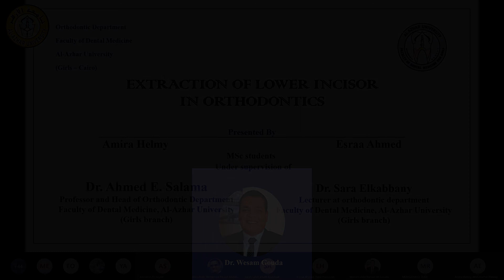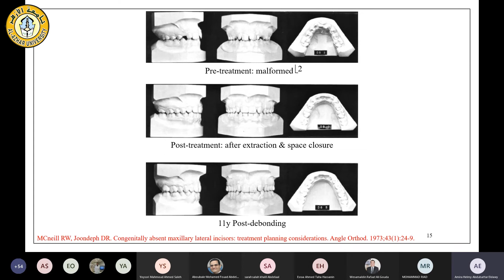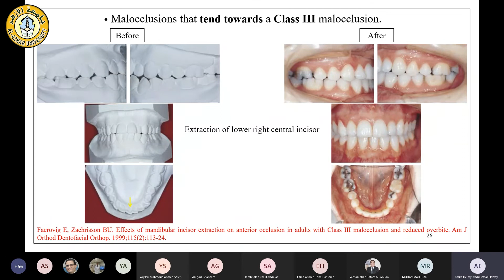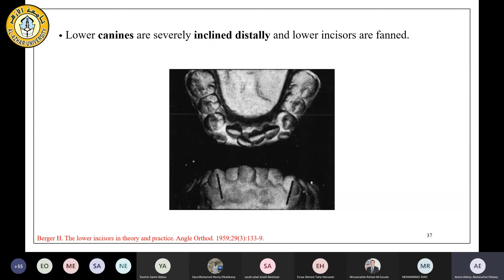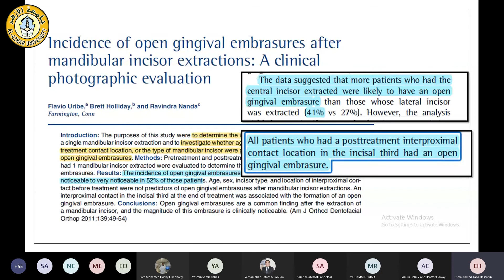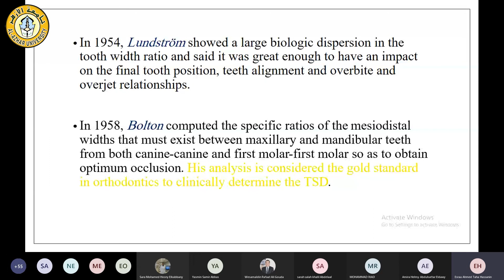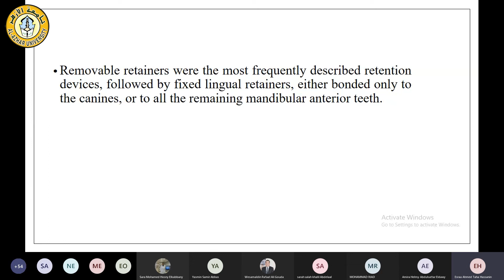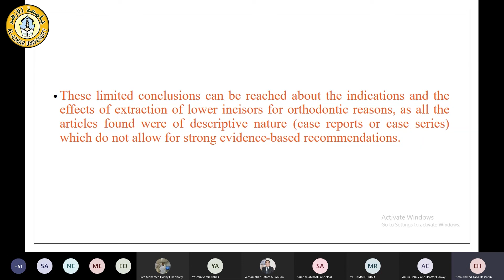#18 Extraction of lower incisors سيمينارات تقويم الأسنان جامعة الأزهر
Extraction of lower incisors
Correction of maxillary deficiency
 Apical root resorption
Post pubertal treatment of class II malocclusion
Dental borderline cases
Management of Cleft lip and Palate
Distalization in orthodontics
 Maxillary expansion in orthodontics
سيمينارات تقويم الأسنان جامعة الأزهر